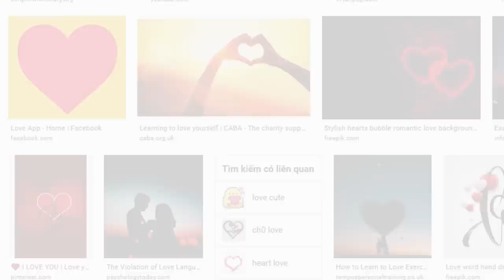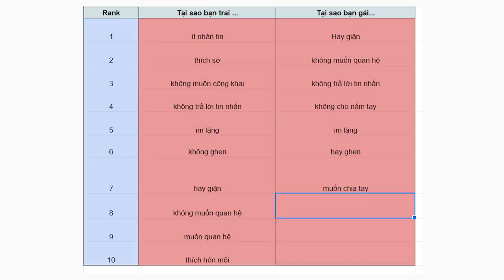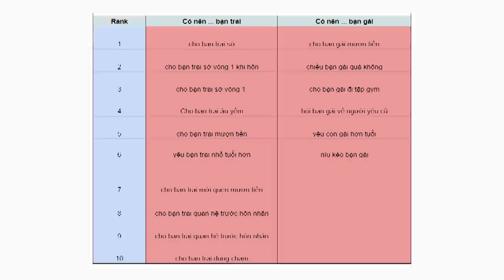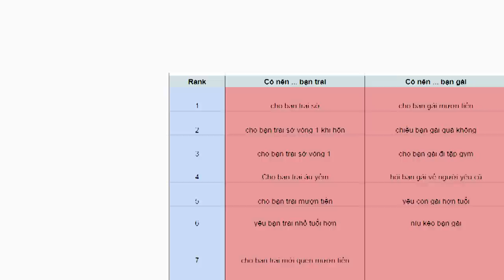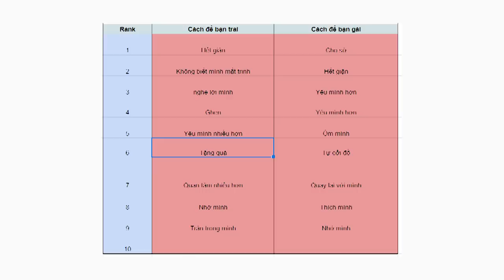Trong tình yêu chúng ta thường nghĩ gì về đối phương?? | Văn Khôi Ngô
Cùng tìm hiểu cuốn sách "Doing Good Better" tại:
Ghé Nhà sách Spiderum trên SHOPEE ngay thôi các bạn ơi:
Trong tình yêu chúng ta thường nghĩ gì về đối phương?? | Nhện học yêu | Văn Khôi Ngô | SPIDERUM

Bài viết: Giới trẻ thường nghĩ gì về nhau trong tình yêu
Được viết bởi: Văn Khôi Ngô
Giọng đọc: Việt Anh
Editor: Pinkdot
Pexels.com